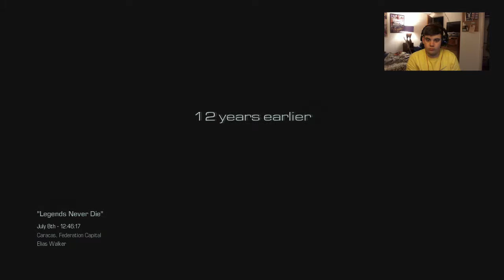Call of Duty Ghosts: CAMPAIGN Walkthrough | Ep. 6 Legends Never Die [HD+] [OLD VIDEOS]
Ep. 6 Legends Never Die

~~~LINKS~~~